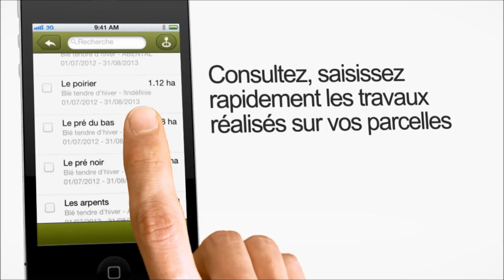ucal Atland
Video de démonstration d'Atland logiciel de traçabilité agricole proposé par l'UCAL